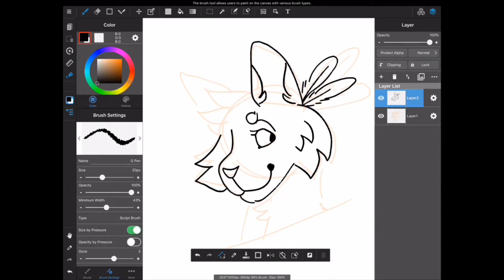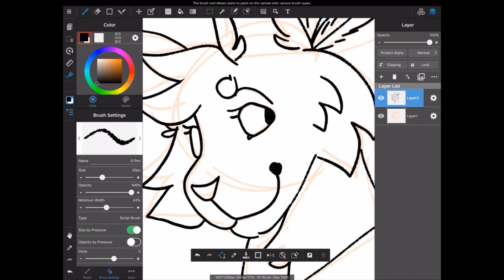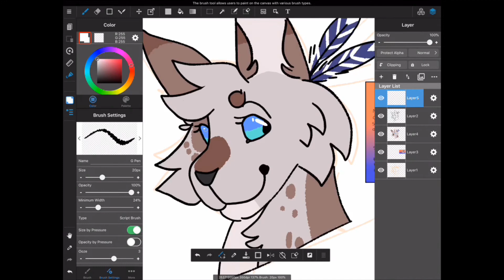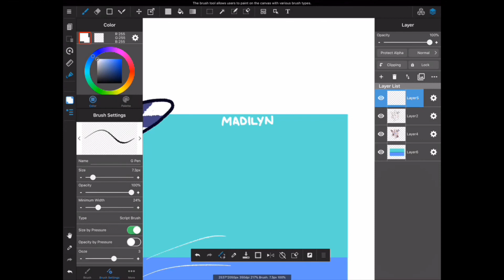Madilyn SPEEDPAINT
First speedpaint on the tablet!

Music doesn’t belong to me, character and art does.

Art program used is Medibang